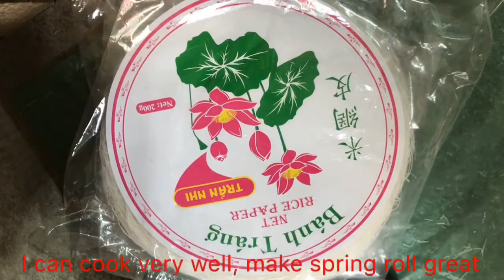Xe Đạp ngắm Làng Nghề Truyền Thống Miền Tây: Bicycling Tours see Traditional Handicraft Villlage VN